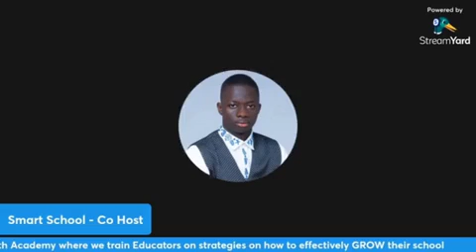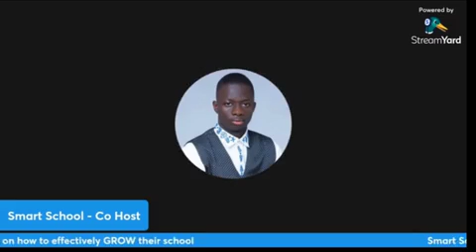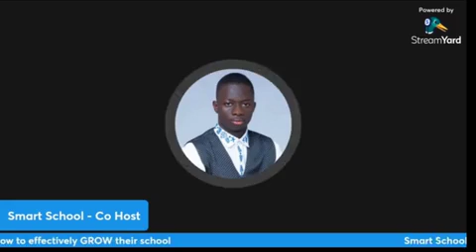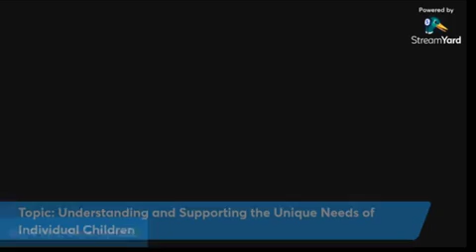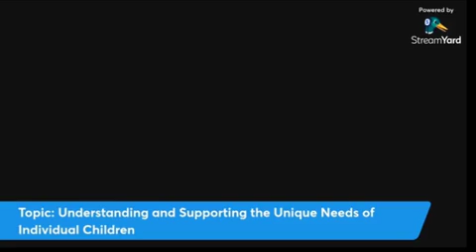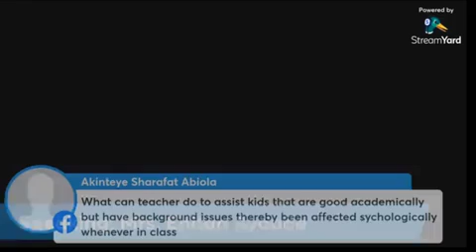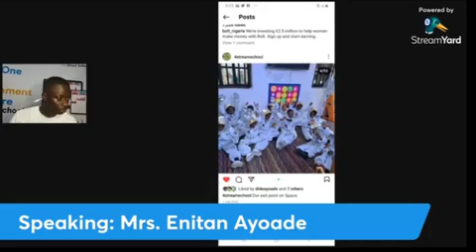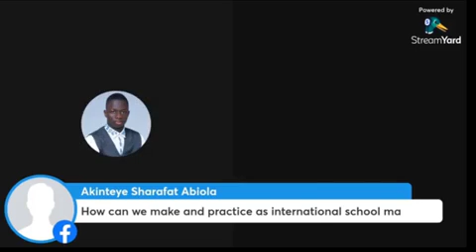Smart School Growth Bootstrap (JUNE Edition)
Thriving the ever Transforming World of Education